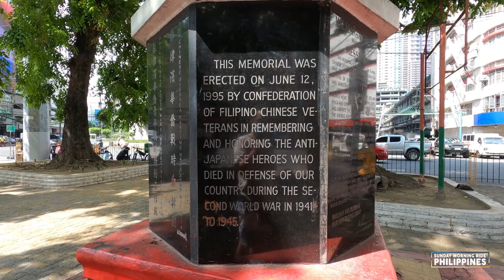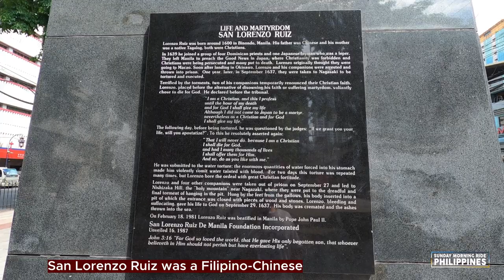BINONDO CHURCH - PLAZA SAN LORENZO RUIZ - BINONDO MANILA